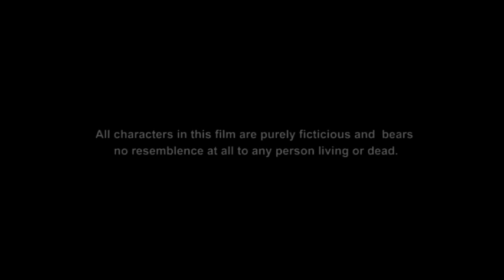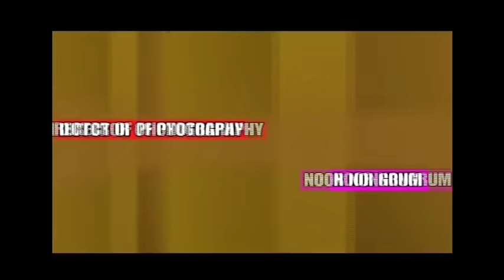Khun Swet Ba Shem Pap - Khasi Film - Episode 1 : U N SUN | Music King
khasi i#Film#Movie#KhunswetBaShemPap#UNSun#Musicking#episode1#Part1